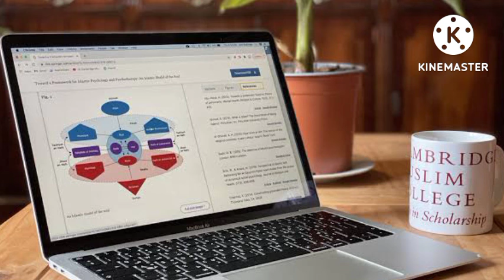Universal Prophecy of Muhammad | PBUH| Moses David and Muhammad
Universal Prophecy of Muhammad | PBUH |